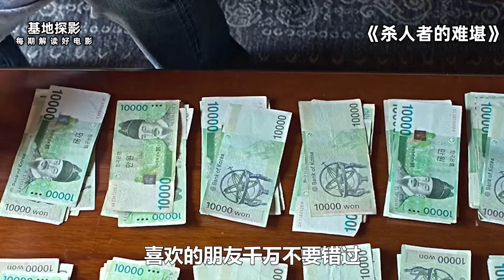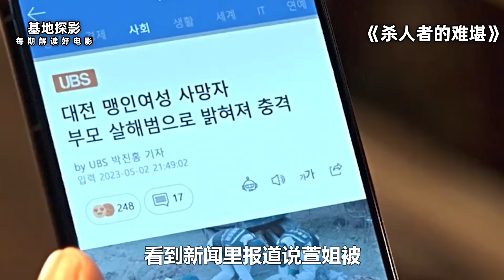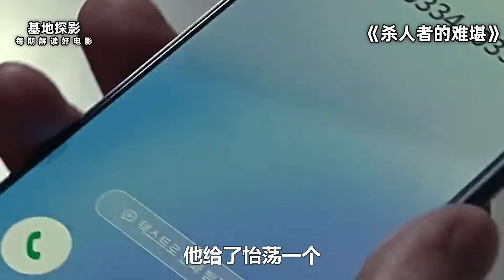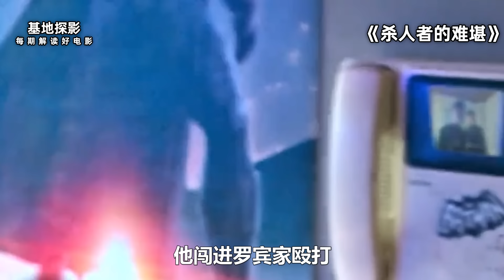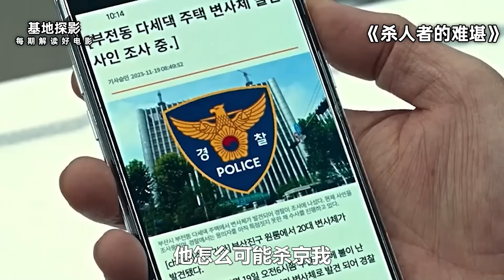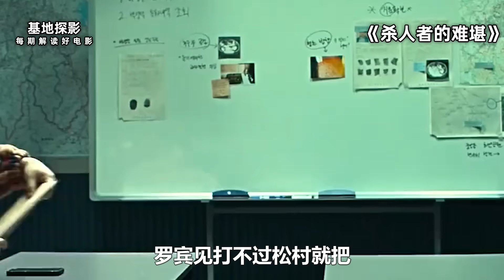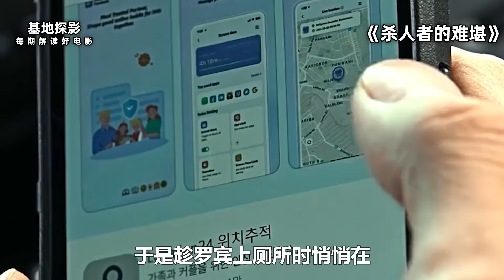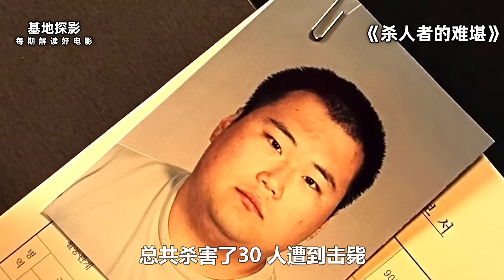2024最新炸裂韩剧《杀人者的难堪》，开年王炸暴爽上头，全程生猛刺激！